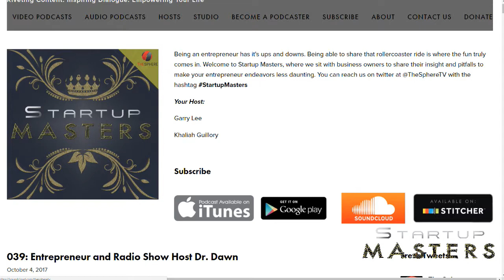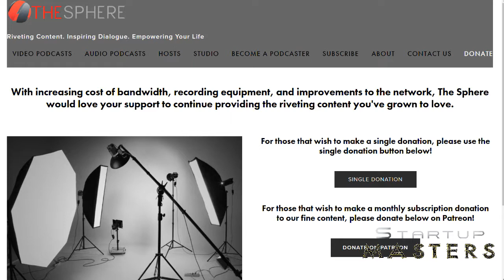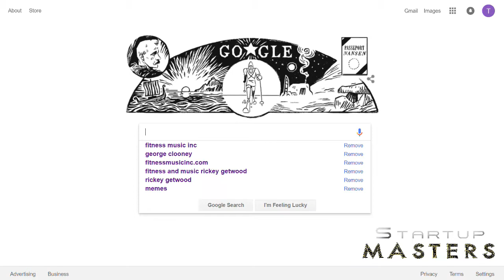Startup Masters 040: Fitness and Music Inc. with Rickey Getwood Jr.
In episode 40, we welcome the creator of Fitness and Music Inc., Mr. Rickey Getwood Jr (@rickey_paul_getwood). We dive deep into his past; growing to over 360lbs while being on the brink of depression and physical ailments. We also look at his passion surrounding music and the infusion of it into his fitness routine. Plus, his energy and happiness takes his brand to the next level. All of this and more on StartupMasters!